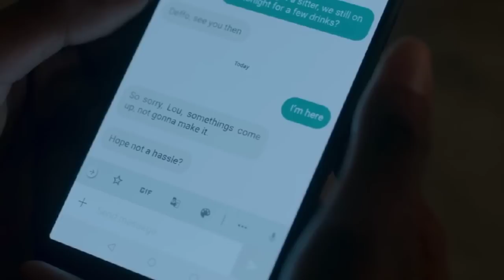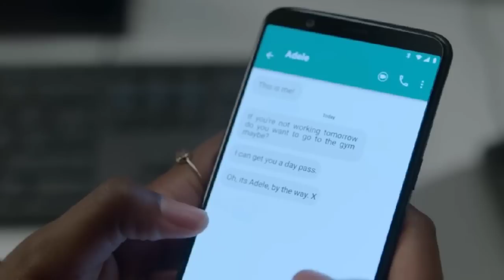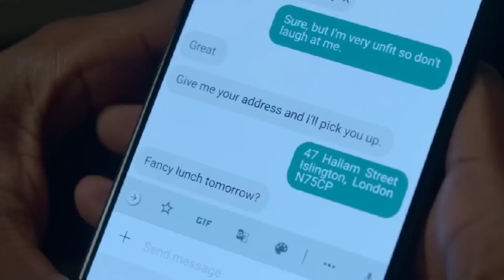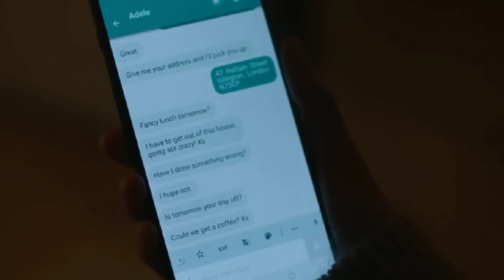Behind Her Eyes - 2021 | Movie Explain in hindi | MovieFlix